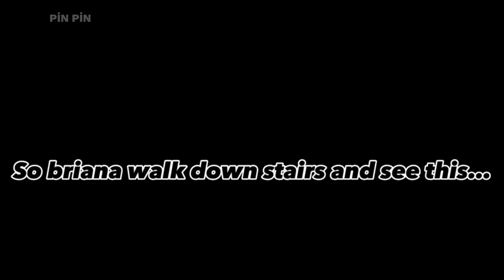💋 GachaLife TikTok Compilation 🌈92